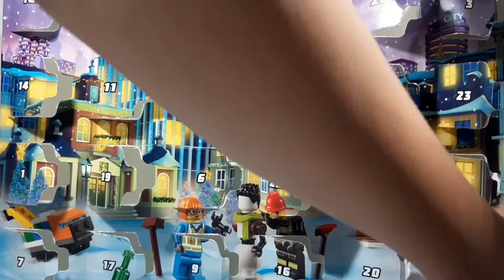LEGO City 60303 Advent Calendar (Day 24) - Lego Speed Build Review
Lego City 60303 Advent Calendar (Day 24). The Santa Claus!! (Fendrich).
With 7 pieces.

MERRY CHRISTMAS FOR YOU!!!